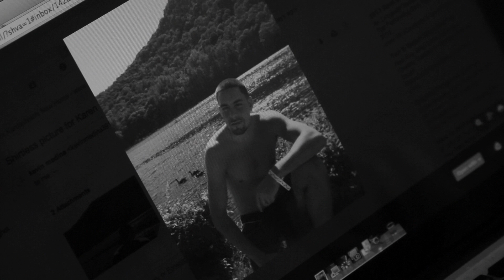Desire In New York - Filmmaker Intro - Cinequest 25